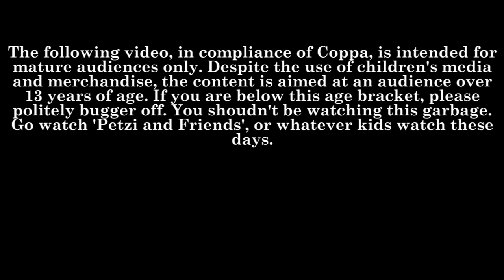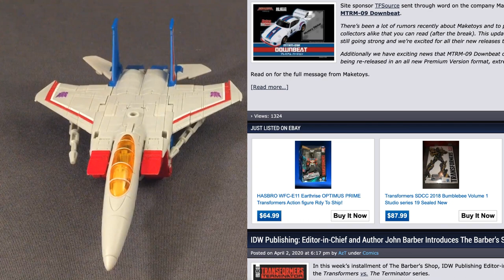Earthrise WFC-E9 Starscream | DrLockdown Reviews 67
In the words of the bowl of petunias, "oh no, not again".